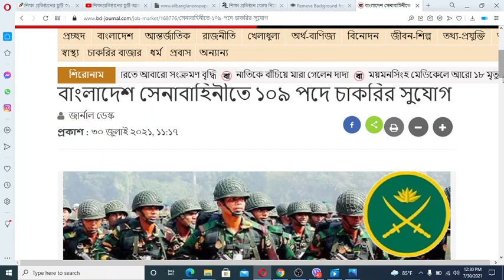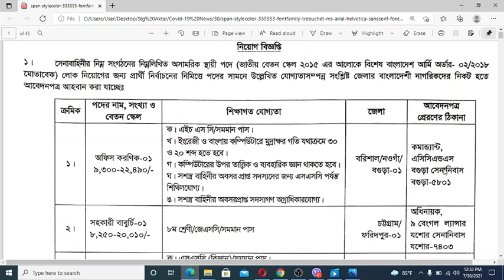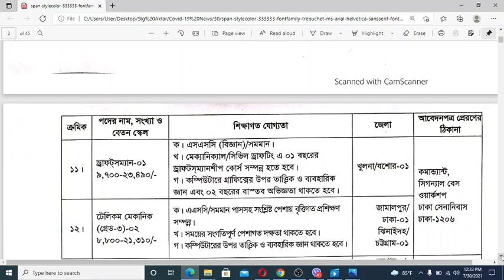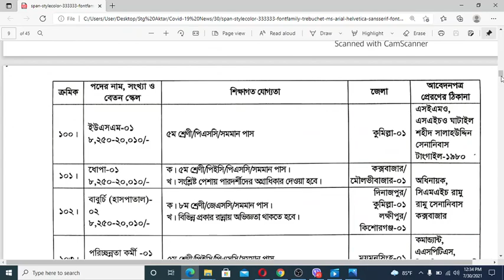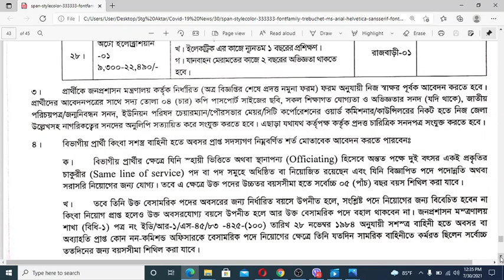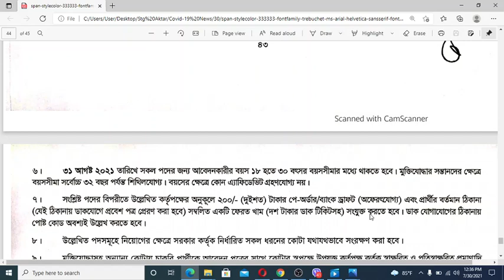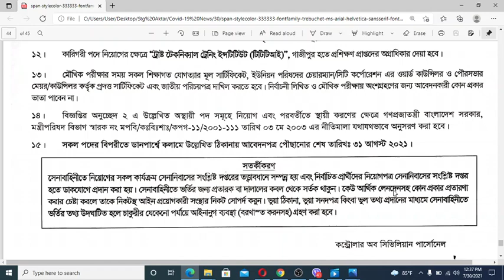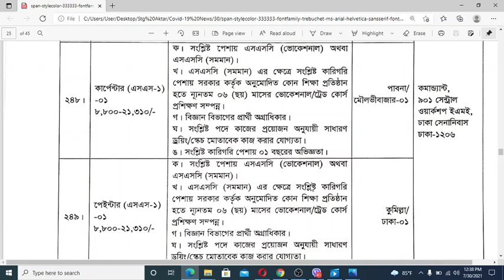Bangladesh Army Civilian Job Circular 2021 II Job News BD Army II Job News বাংলাদেশ সেনাবাহিনী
Latets Bangladesh Army Civilian Job Circular 2021.New Bangladesh Army Civilian Job Circular 2021. Bangladesh Army Civilian Job Circular 2021.Today Bangladesh Army Civilian Job Circular 2021.Bangladesh Army Civilian Job Circular Online Apply Process.
This video is Bangladeshi  latest job circular .

Bangladesh Army Civilian Job Circular List :
Store keeper
Pharmacist
 Laboratory Assistant
Laboratory Attendant
Security Inspector
High quality clerk
Head Mechanic
Draftsman
Accountan
Mick Recorder
Boiler operator
 Assistant Supervisor
Chemist
Driver Recovery
Sahish
Carpet
Fitter
Storman
Security guard
Book Binder
Grausmoni
Viewer
Inseminator
Fire Ku
Painter
Wordboy
Aya
Tinsmith
Jesus Orderly
Self. Milk room porter
Electrician
Hospital Orderly
Repeatedly
Paka
Nick Deliveryman
Cock. Upholsterer
Fireman
 USM
Gayala
Elect MV
Chach. Searcher
Gardener
Tanar
Jhanm. Chef / NC (U) Chef
Tsh. Dry
Pump driver
Plant Operator
Thatch. Wasserman / Dhaepa
Dodd. Taylor (U) / Taylor.
Photocopy Operator
Brick Layer
That’s it. Blackthi
Thoth. Office Assistant / Messenger
Exchange Operator Telephone Operator
 Cleaning Worker
Veterinary Field Assistant
Assistant Chef
Anti Malaria Inspector
Bhar. Meswetter / NC (U) Meswetter
 Civil Mechanical Driver / CMD / Driver / Driver MT
 Farm Labor (Cuff Attendant / Cultivation / Cleaning Worker / Dairy Cleaning Worker)
Ror. Office Clerk / Office Clerk Work Typist / Office Assistant Work-Computer Typist
Bangladesh Army Civil Job Circular 2021
Army Civilian Job Summary:
Company Name: Bangladesh Army
Job Location: Any where in Bangladesh
Total Vacancies: 840 posts.
Jobs Category: Government Jobs
Gender: Both male and females can apply.
Salary: As per government pay scale
Published On : See job circular image.
Application Last Date : See job circular image.
Job Source: Online Jobs Portal
How to Apply: See Job Circular Image.
Bangladesh Army Civilian Job Circular Online Apply
Job Information
Employer: Bangladesh Army Civilian
Number Of Posts 840
No. of Vacancies See the recruitment notice below
Job Nature Full time job
Job Type Company Job
Gender Both males and females are allowed to apply
Age Limitation 18 – 30 years
Qualification Graduate pass, Diploma Pass,HSC pass, SSC pass, JSC pass
Experience See recruitment notification below
Salary BDT 35690 a month.
Published Date See job circular image
Application Deadline See job circular image
currency BDT
hiring organization
Bangladesh Army Civilian
নতুন চাকরির খবর সবার আগে পেতে আমাদের মোবাইল Apps এখানে পাবেন
 এখানে
Company Information
Company Name Bangladesh Army Civilian
Company Type Bangladesh Army
Army Civilian Job Circular 2021
Bangladesh Army Civilian Job Circular Image PDF